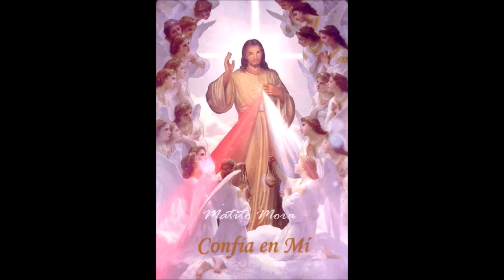CORONILLA ALA DIVINA MISERICORDIA COMPLETA de hoy Derechos Reservados